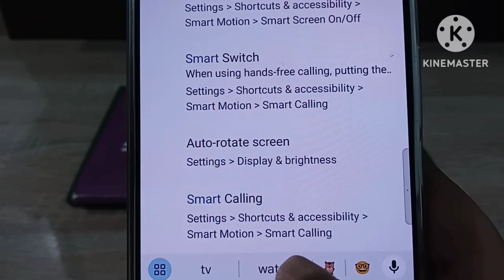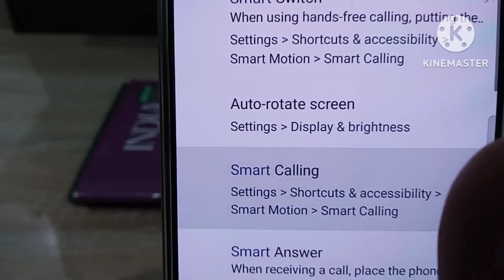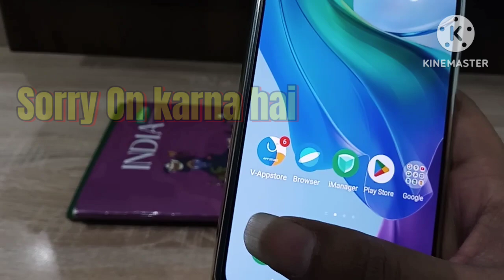कान के पास ले जाते ही फोन उठ जाएगा | How to receive call without touching phone | Smart Call Setting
your Queries;

How to receive call without touching phone  bina touch kiye call receive kaise kare
Receive call
मोबाइल को कान के पास लगाते ही Automatic Call Receive हो जायेगा 2024
Lift to ear to answer call
Vivo mobile New Smart call option
Vivo mobile phones smart calls settings
smart call setting kaise chalu karen
Automatic Receive Smart Call Setting
Call Apne Aap Uth Jata Hai Band Kaise Kare
Call Automatic Receive Ho Raha Hai
Auto call receive kaise band karen
automatic call receive problem
call apne aap uth jata hai band kaise kare call automatic receive ho raha hai  problem solved